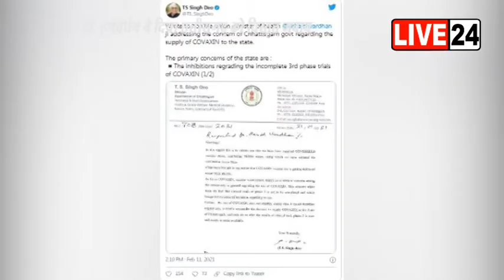केंद्र ने कोरोना के स्वदेशी टीके कोवैक्सीन पर रोक की छत्तीसगढ़ सरकार की मांग पर विस्तृत जवाब दिया